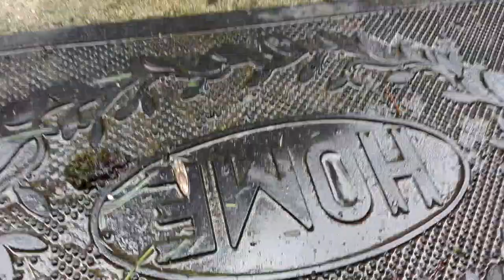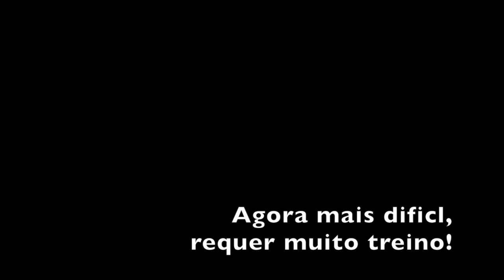05 - Instinto de caça, dentro de casa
Como exercitar o seu weimaraner a caçar dentro de uma casa ou apartamento.
Frequente uma escola reputada para aprender a treinar o seu cā.

Weimaraners Portugal 2017